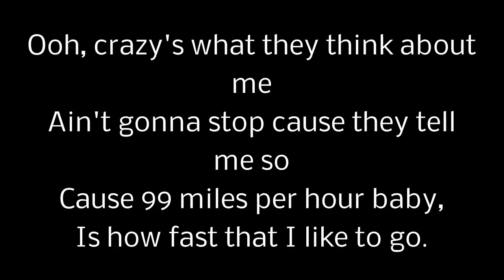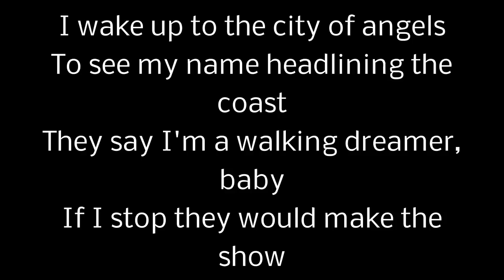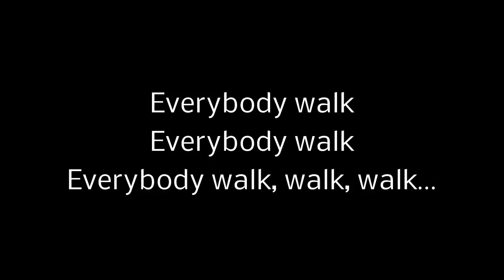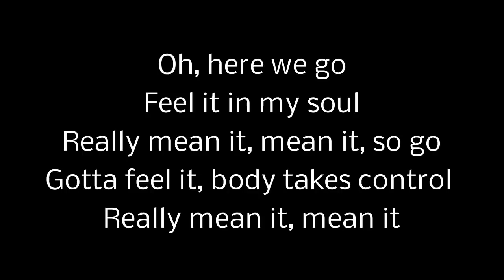Fitz and The Tantrums The Walker Lyrics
magari video motoze